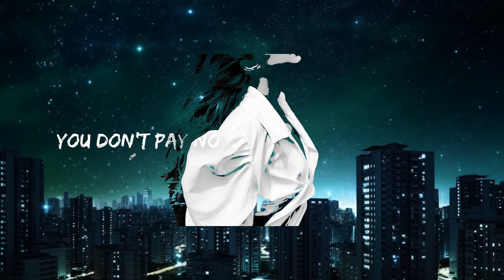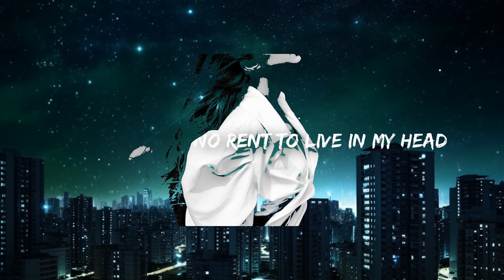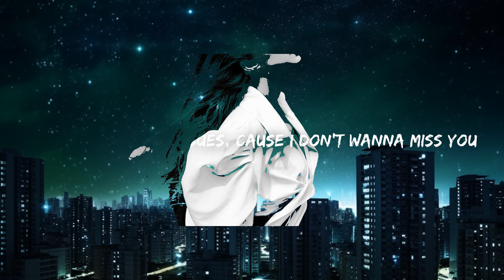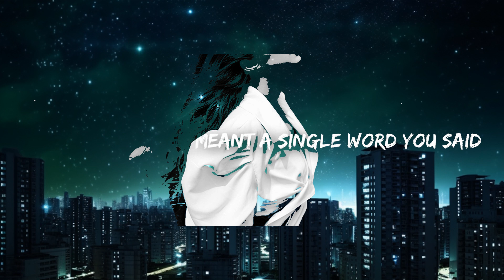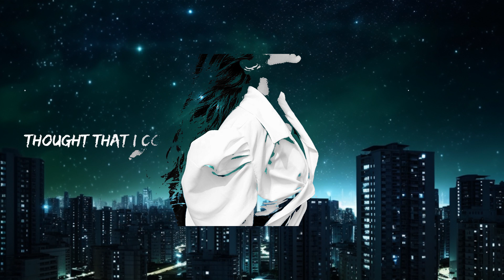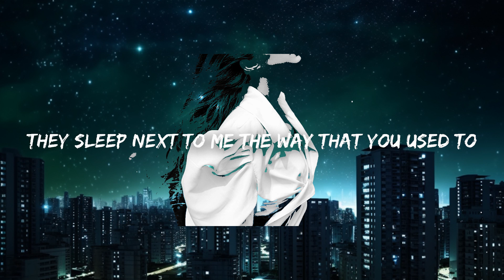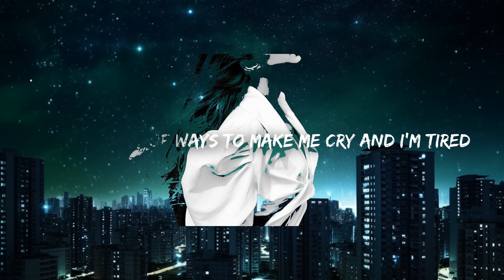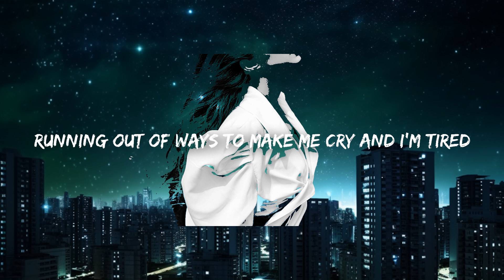Jessica Baio - trust issues (Lyrics) 15p lyrics/letra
Jessica Baio - Trust Issues 🎤

Did you notice you were driving past me
Riding in the back seat when I saw you with her

83 days since you ended things
But it feels like last week I was wearing your shirt

Cause I'm staying in while you go out tonight
To everywhere we went when you were mine
Running out of ways to make me cry and I'm tired

You don't pay no rent to live in my head
I think it's bout time that you up and left
I'm over wasting tissues
Cause I don't wanna miss you

I guess you never meant a single word you said
Thought that I could trust you
But now I got trust issues

Is it crazy that I still have your things
They sleep next to me the way that you used to

Just the thought of you it honestly stings
You're the only reason I don't feel like me

I tried, I tried, I tried to reach ya
You don't know what you want and now I don't either